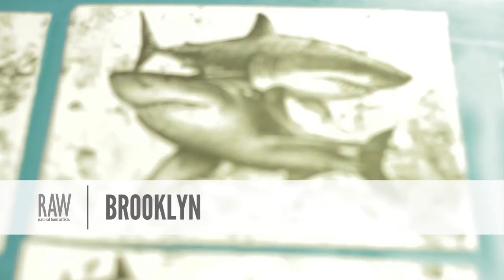Monica Rose Song presented by RAW:Brooklyn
Event: Scope
Date: September 25, 2014
Venue: Brooklyn Night Bazaar